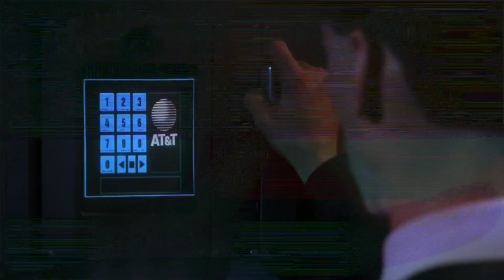Johnny Mnemonic // Memory Man by Eagle Eyed Tiger (photosensitivity warning)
A fan-made edit I put together using footage from the movie and trailer for Johnny Mnemonic and the song Memory Man by Eagle Eyed Tiger.

Link to various purchasable formats of Johnny Mnemonic: